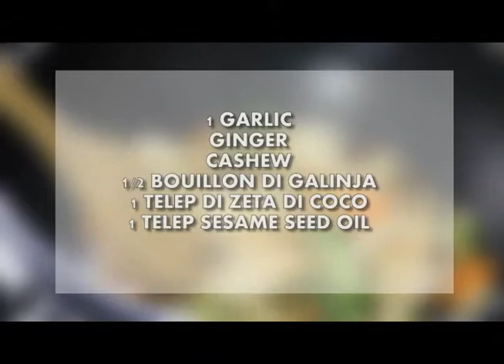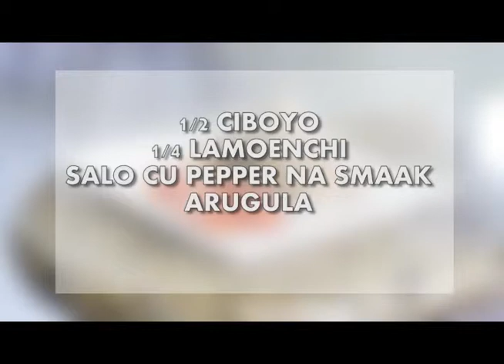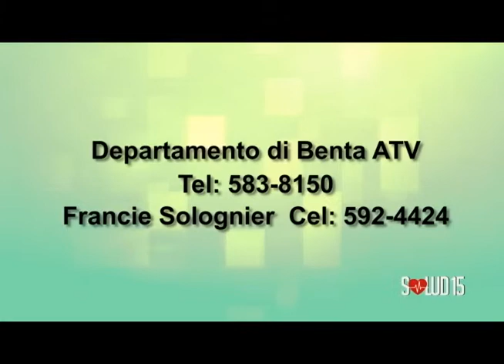Salud15 - Receta supeerrr Dushi!